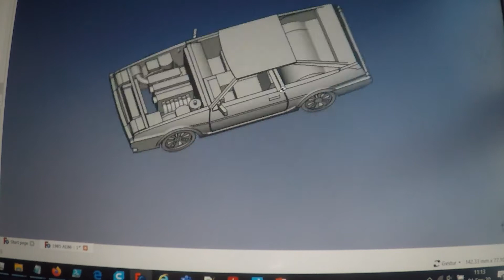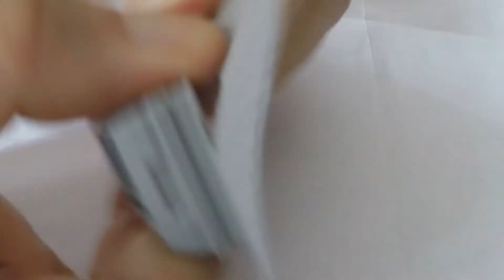1985 Toyota AE86 1/64 Diecast - 3d Printed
A tiny project for design, print and paint an 1/64  Toyota AE86 1985 with a swapped engine